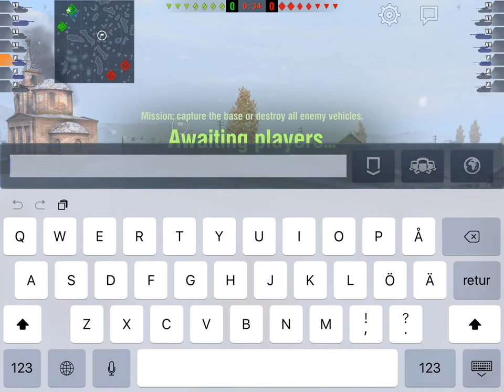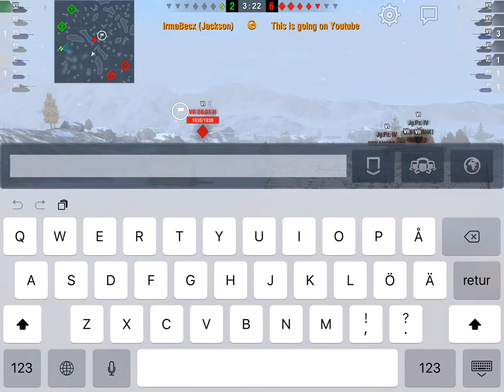Catastrophic game in my M36 Jackson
Still on 79% crew and first gun. Not even turret or tracks yet.

It's not encouraging, but still fun.

Also check out the camo rating on that T23E3! At least until someone ruined it, and yea, that's a reportable offence.